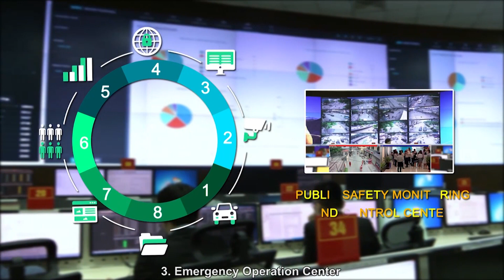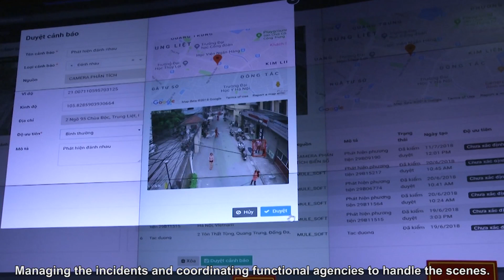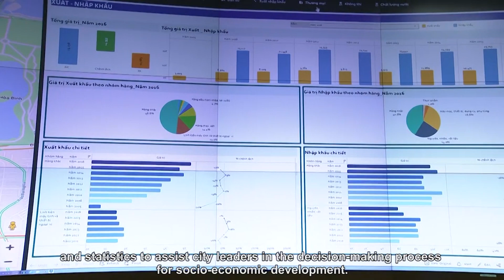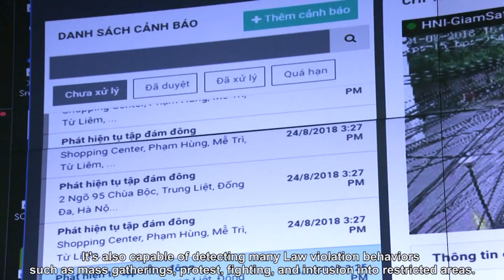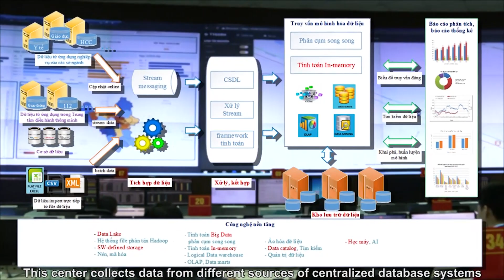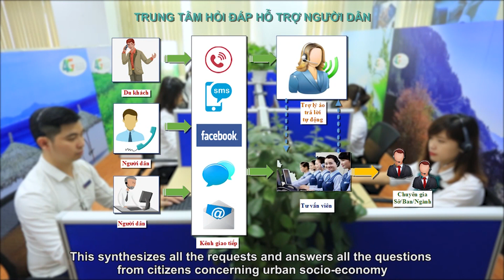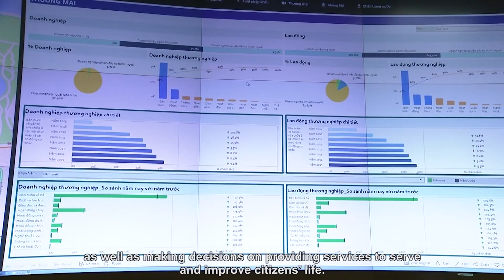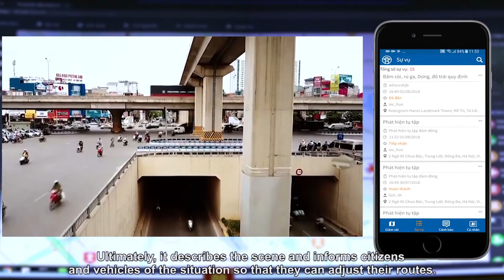(Viettel Group) - Hệ thống điều hành thông minh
Đến với MWC 2019, Viettel mang tới những sản phẩm công nghệ số được nghiên cứu và sản xuất bởi chính Viettel. Các nhóm sản phẩm năm nay Viettel giới thiệu tới bạn bè quốc tế là những nhóm sản phẩm, giải pháp nền tảng kiến tạo nên một xã hội số.

- Nhóm giải pháp nhà mạng thông minh: Hệ thống mạng lõi chuyển mạch gói Evoled Packet Core (Evoled Packet Core System - EPC), Hệ thống tính cước thời gian thực (Online Charging System - OCS, Hệ thống quản lý chiến dịch (Campaign Management System), Viettel Geolocation

- Nhóm Giải pháp đô thị thông minh: Trung tâm điều hành thông minh (Intelligent Operating Center), Bãi đỗ xe thông minh (Smart Car Parking)

- Nhóm thiết bị đầu cuối thông minh trong lĩnh vực hàng hải: Máy thông tin tàu cá, Thiết bị nhận dạng tự động tàu AIS, Thiết bị Giám sát hành trình tàu S-Tracking, Thiết bị báo hiệu cứu nạn cá nhân VPLB.

- Nhóm giải pháp an ninh mạng: Giải pháp giám sát và phản ứng trên không gian mạng của Viettel (Viettel Security Operation System – Viettel SOC)